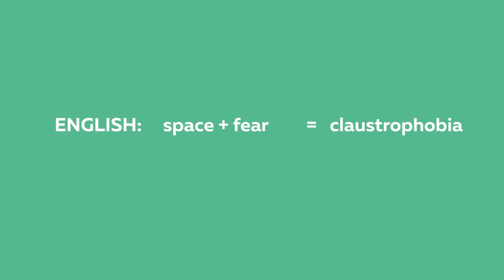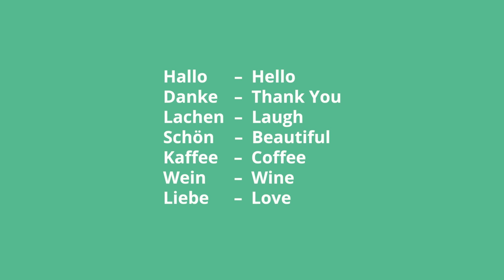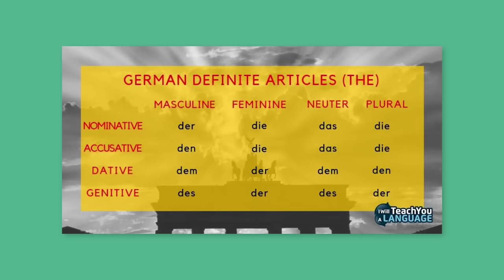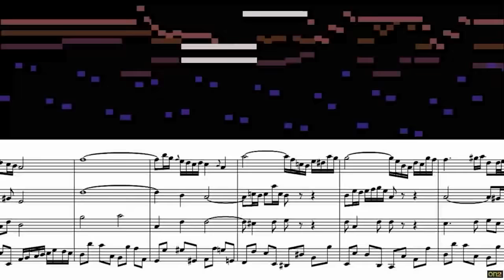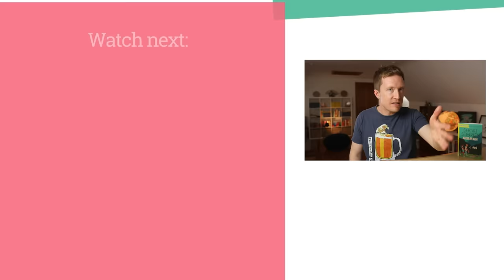The German Language: Its Fascinating History, Diverse Dialects & More!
🇩🇪 Think that German is only spoken in Germany? Or that there is only one version of the language? Think again! In this video, I share 1) the fascinating history of the German language, 2) how widespread and varied the Germanic world can be, and 3) the many reasons German is well worth learning.

⬇️ GET MY FREE STORYLEARNING® KIT:
Discover how to learn any foreign language faster through the power of story with my free StoryLearning® Kit 👉🏼

📖 LEARN GERMAN THROUGH THE POWER OF STORY:
Stories are the best way to learn any language fast. Forget the boring textbooks and time-wasting apps, and learn the natural, effective way with my German Uncovered courses:

📚 GERMAN RESOURCES:
Download a free story in German and start learning German quickly and naturally with my StoryLearning® method!

The German Cases Explained: A 5-Part Guide To Finally Understand The Cases In German:

⏱ TIMESTAMPS:

0:00 - Intro
1:04 - Old High German
2:01 - The High Germanic Sound Shift
4:44 - German Dialects in Germany
5:45 - German Dialects in Switzerland
7:15 - Other German Dialects in Europe
8:03 - A German Dialect in the US
8:46 - A German Dialect in Africa
9:29 - German Speakers in Russia
10:09 - Why is German Worth Learning?
10:56 - German Vocabulary
13:01 - German Alphabet
13:48 - German Grammar
14:40 - German Authors & Music